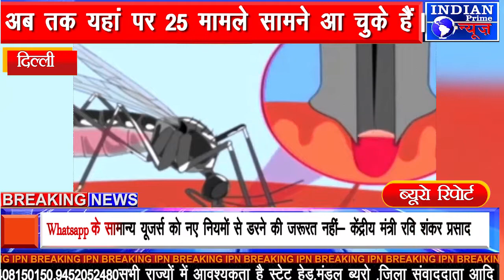IPN NEWS - दिल्ली में कोरोना- ब्लैक फंगस के बाद अब डेंगू का प्रकोप, तोड़ा 8 साल का रिकॉर्ड